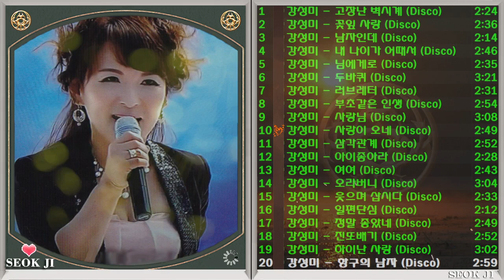◈ ◈ 강성미 디스코 노래 모음 -1- ◈ ◈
01. 고장난 벽시계 (Disco)
02. 꽃잎 사랑 (Disco)
03. 남자인데 (Disco)
04. 내 나이가 어때서 (Disco)
05. 님에게로 (Disco)
06. 두바퀴 (Disco)
07. 러브레터 (Disco)
08. 부초같은 인생 (Disco)
09. 사랑님 (Disco)
10. 사랑이 오네 (Disco)
11. 삼각관계 (Disco)
12. 아이좋아라 (Disco)
13. 여여 (Disco)
14. 오라버니 (Disco)
15. 웃으며 삽시다 (Disco)
16. 일편단심 (Disco)
17. 정말 좋았네 (Disco)
18. 진또배기 (Disco)
19. 하이난 사랑 (Disco)
20. 항구의 남자 (Disco)